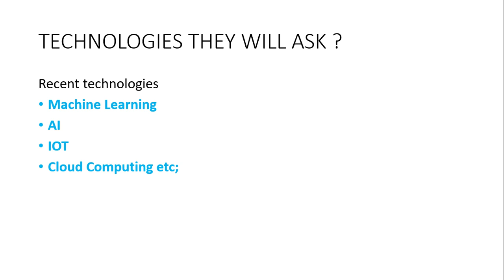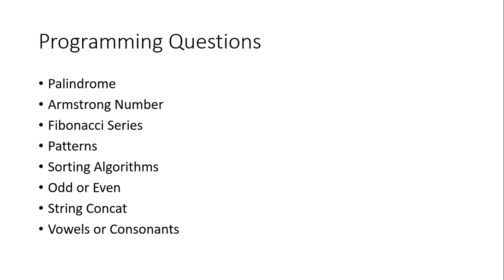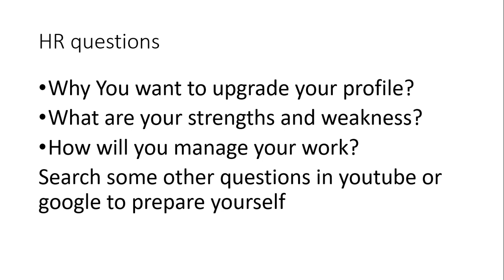TCS 17th APRIL DCA INTERVIEW EXPERIENCE